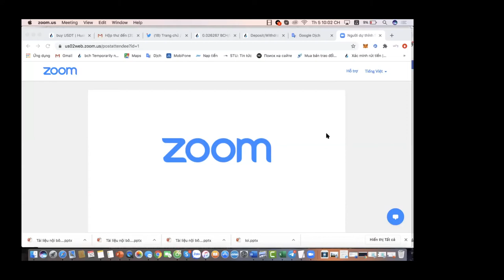Chạy việt dã trực tuyến cho Việt Nam